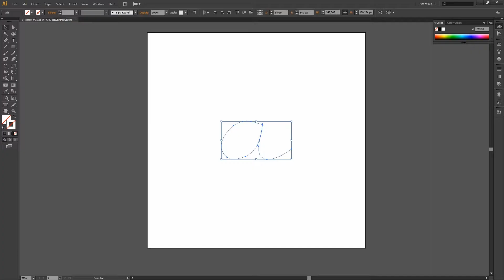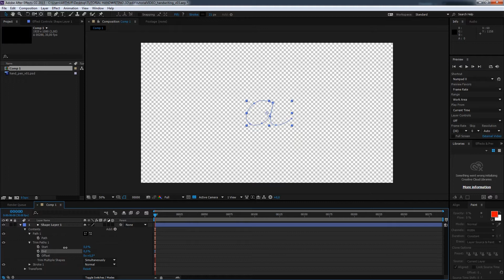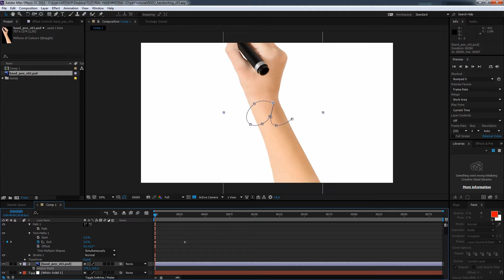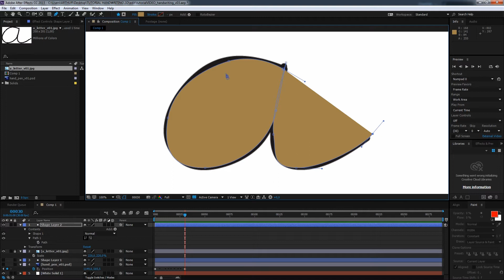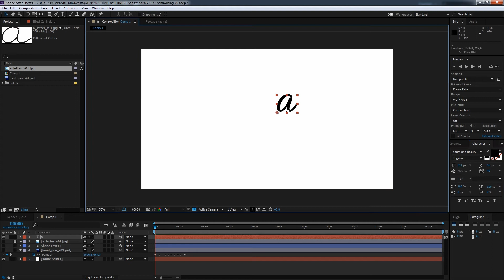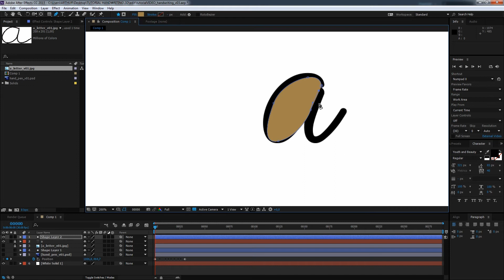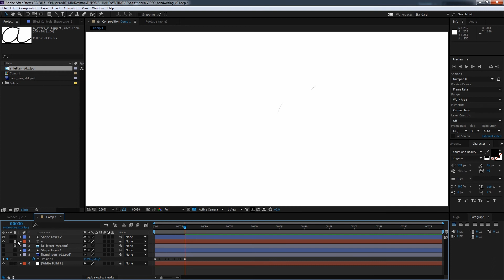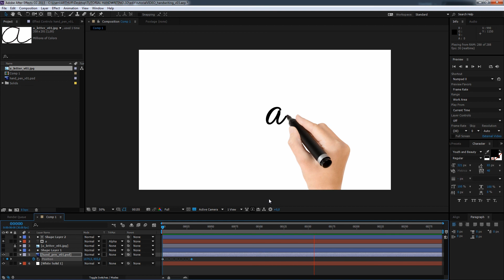Tutorial - Animated Handwriting After Effects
After Effects Tutorial: Today I'm going to teach 3 different ways to get the handwriting effect on your videos, text animation. Let's work with shape layers and paths inside After Effects to control our effect, after this tutorial you will understanding how After effects are simple and intuitive to work with path animations.

Hoje vou ensinar 3 maneiras diferentes para se obter o efeito handwriting em seus vídeos. Vamos trabalhar com shape layers e paths dentro do After Effects para controlar nosso efeito, após esse tutorial você irá perceber como o after effects é simples e intuitivo para se trabalhar com animações de path.

Requirements for this tutorial: AfterEffects (Basic)